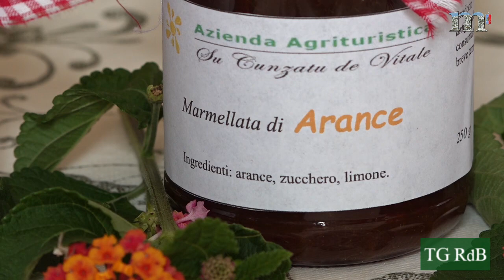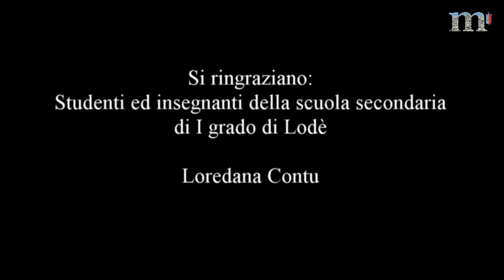TG Riserva della Biosfera - Prodotti tipici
Durante l'estate è stata allestita al Ceas di Lodè  un’esposizione di prodotti tipici dell’agriturismo di Sant’Anna di Lodè, “Su cunzatu de Vitale”, nel cuore del Parco di Tepilora. L’esposizione è parte integrante di S’Intesa, il progetto di Educazione all’ambiente e alla sostenibilità per i Ceas non accreditati, dell’assessorato della Difesa dell’ambiente.

L’iniziativa nasce per porre all’attenzione del pubblico una gamma di prodotti di grande qualità e originalità, come attestazione delle eccellenze gastronomiche provenienti da questa porzione di Sardegna, abbinata al grande tema della tutela e valorizzazione della biodiversità, argomenti che si legano e s’intrecciano in ottica della qualità dei prodotti alimentari, conosciuti, richiesti e apprezzati anche al di fuori dei confini sardi.